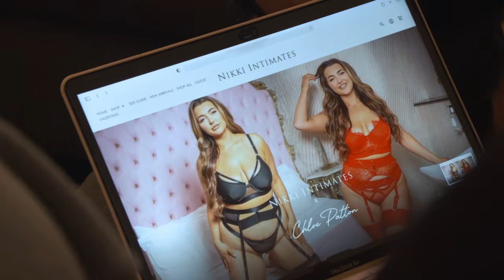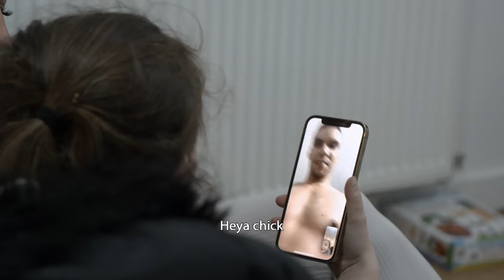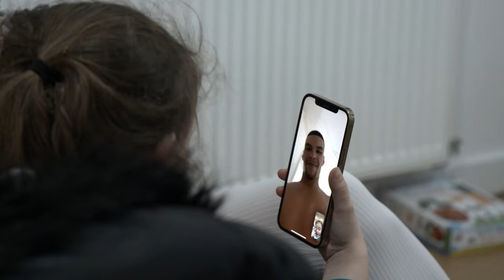Mia Boardman Calls Manley Geddes To Celebrate Marliya's School Progress | Teen Mom UK 8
Mia Boardman takes steps towards a more positive co-parenting relationship as she celebrates Marliya's school behaviour improving!Brand new Teen Mom UK continues Wednesdays at 8 pm on MTV UK and Paramount+!